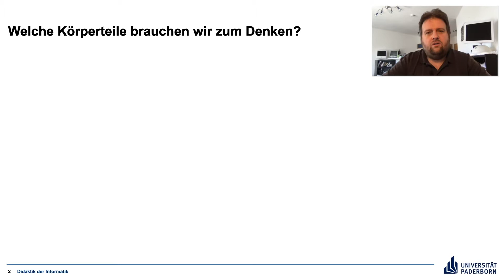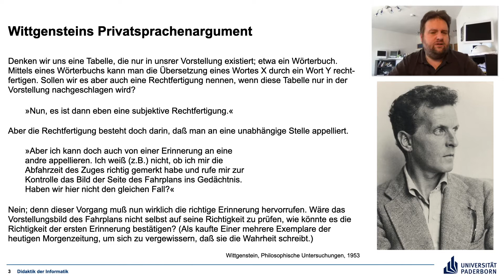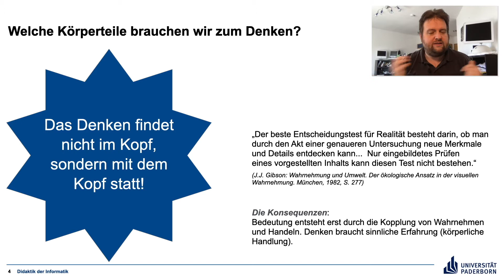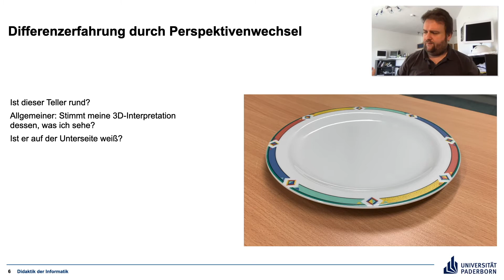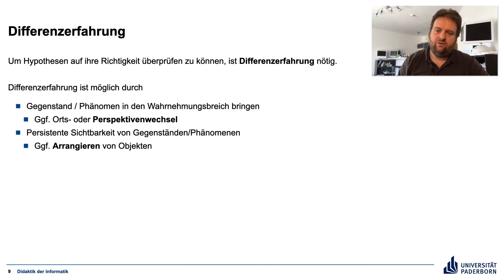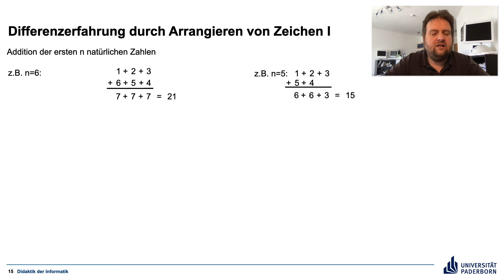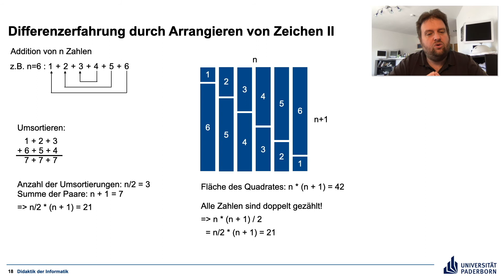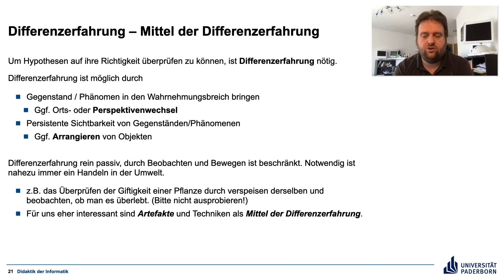G1 Teil 1 Differenzerfahrung – Gestaltung von Nutzungsschnittstellen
Einführung in das Grundlagenthema Differenzerfahrung